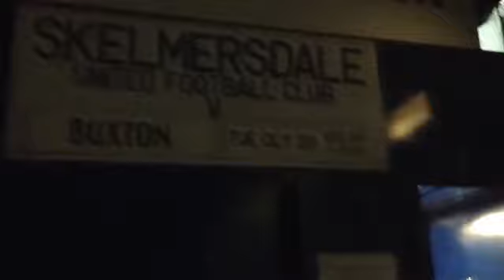StattoSi 'Out and About' Week 41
A short feature this week in Tuesday night's visit to Stormy Corner as Skem United hosted Buxton FC.